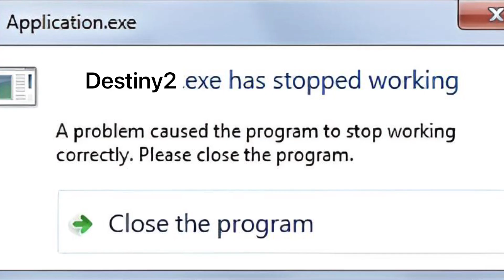Destiny2.exe has stopped responding..